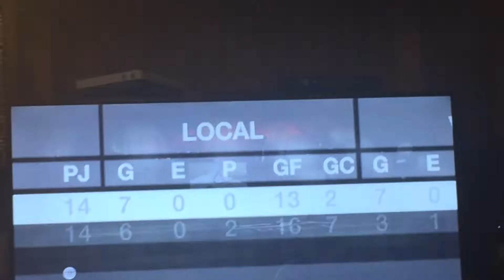Yo empiezo al principio a hacer unos tiros en el campo de entrenamiento y después gano al Sevilla FC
Empiezo con Ronaldinho y victoria a 2-1.